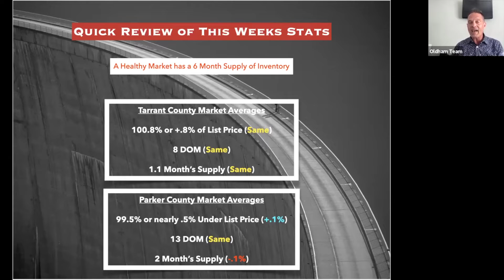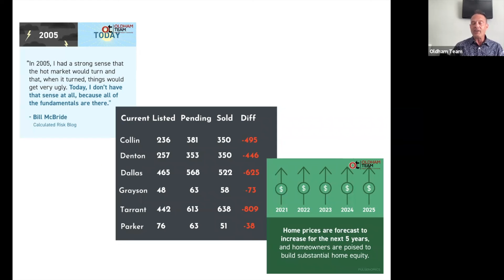Current DFW Inventory Vey Low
It's easy to see why housing prices continue to rise, as inventory drops.